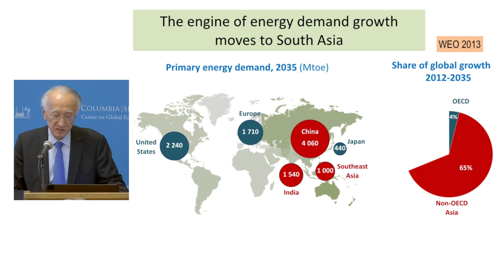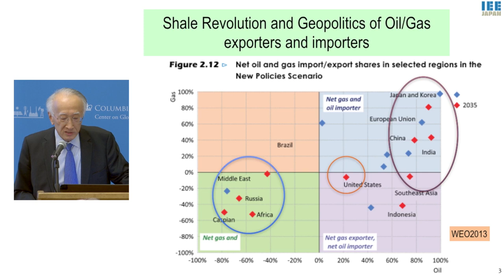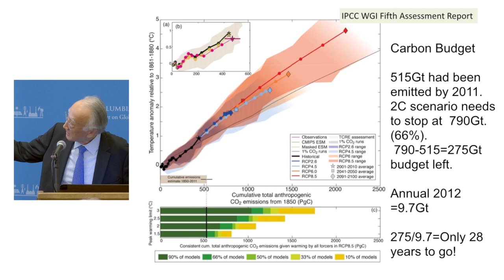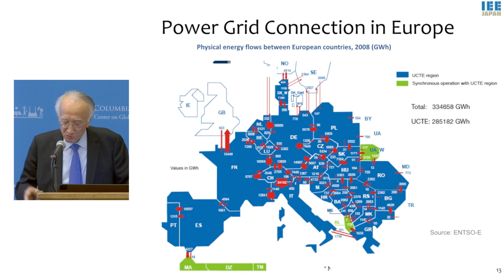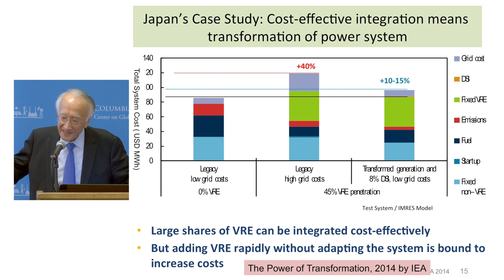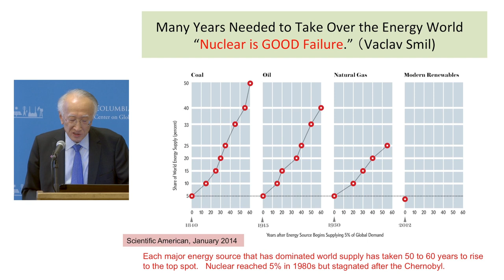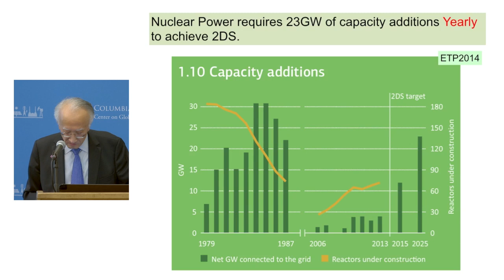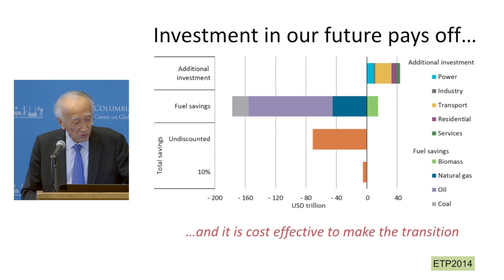CGEP: The Energy and Climate Nexus Forum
Please join the Center on Global Energy Policy for a forum on The Energy and Climate Nexus. This event will examine the various changes to our energy system that could help keep climate change below a two degree threshold and help meet the goal of a sustainable energy future, including:

- Significantly increasing renewable energy deployment;
- Accelerating Carbon Capture and Storage (CCS), and negative carbon emissions technologies;
- Deploying next generation nuclear technology.

Center Fellow Nobuo Tanaka, former Executive Director, International Energy Agency (IEA), will offer brief framing remarks. Center Director Jason Bordoff will then moderate a discussion with:

Dr. Klaus Lackner, Director of the Center for Negative Carbon Emissions, and Professor at the School of Sustainable Engineering and the Built Environment, Arizona State University, and former Professor of Geophysics and Director of the Lenfest Center for Sustainable Energy at Columbia University;

Ted Norhaus, Chairman, The Breakthrough Institute;

Nobuo Tanaka,

Ethan Zindler, Head of Policy Analysis, Bloomberg New Energy Finance